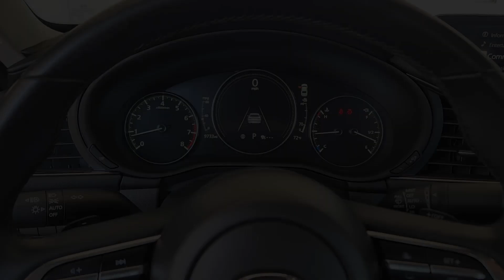2022 Mazda Mazda3 Premium TX Paris, Bonham, Clarksville, Hugo, Mount Pleasant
Pre-Owned 2022 Mazda Mazda3 Premium available at Paris Ford located in 2020 N.E. Loop 286, Paris, TX, 75460. Servicing the Paris, Bonham, Clarksville, Hugo, Mount Pleasant area.
Please mention the stock NM318914 when you contact the dealership for this vehicle.

Enjoy the view of this   2022  Mazda Mazda3.  Here's a 3 that's poised to put the fun back into your daily drive. From its refined, upscale cabin, to its responsive acceleration, to its captivating contours, to its stable, well-balanced feel, this compact is all about pleasure and excitement. These are just some of the great options this vehicle comes with: Apple Carplay®/Android Auto®, Head-Up Display, Navigation System, Keyless Entry, Moonroof, Back-Up Camera, Satellite Radio, Power Driver Seat, Aluminum Wheels, Heated Front Seat(s). You don't have to sacrifice driving pleasure to get convenience and efficiency. Get it all in the 3. Our team will give you an outstanding test drive experience. Stop in today!